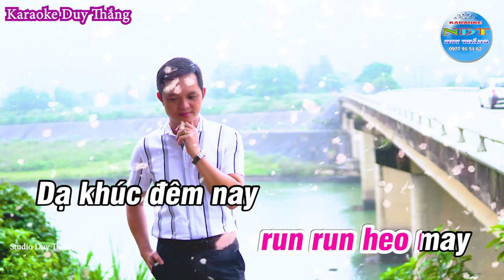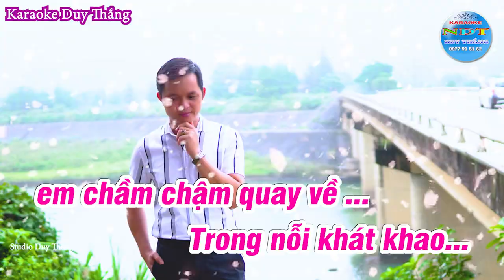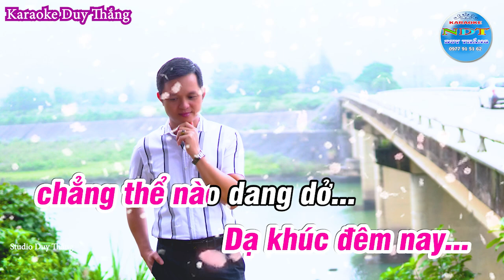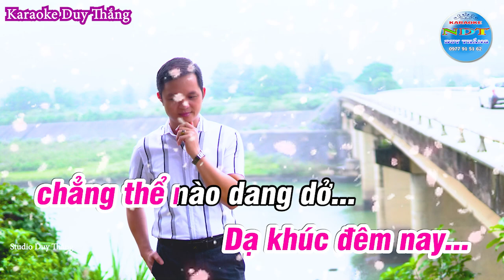Mơ về nơi xa lắm Karaoke Tone Nữ Duy Thắng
Tên bài hát : Mơ về nơi xa lắm
Sáng tác     : Nhạc sỹ Phú Quang
Thể loại      : karaoke nhạc sống
Trình Bày   : Keyboad Duy Thắng